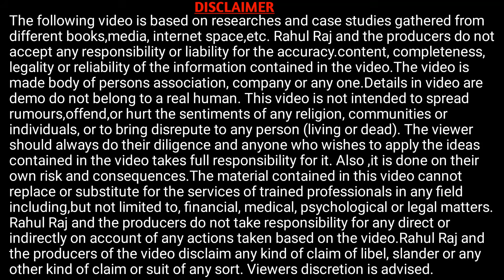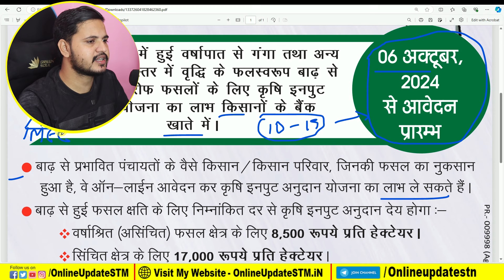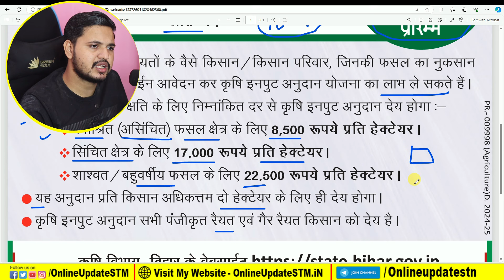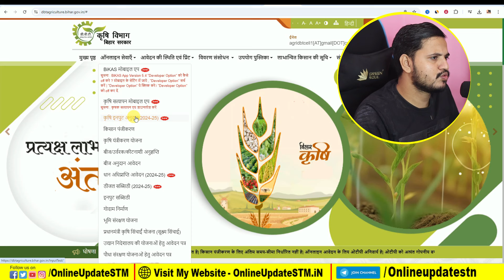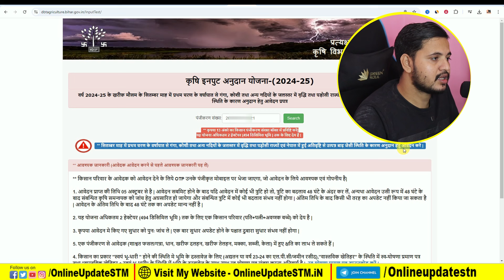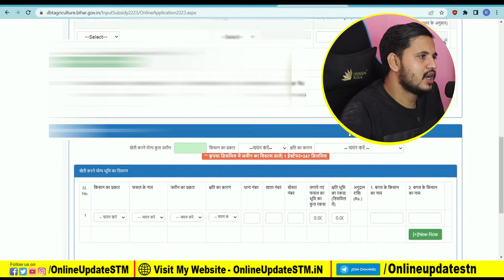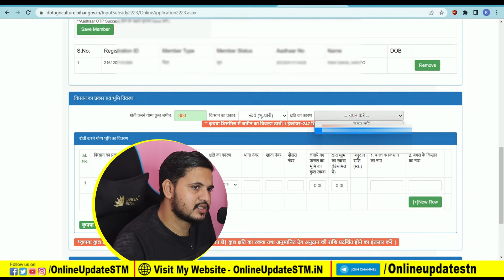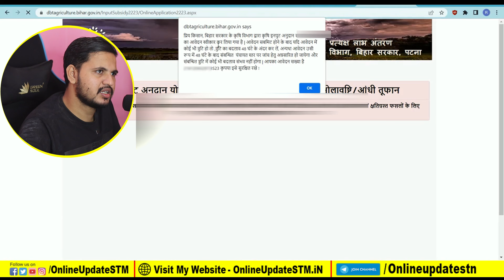Bihar Krishi Input Anudan 2024 Online Form Kaise Bhare | बिहार कृषि इनपुट 2024 के लिए ऑनलाइन शुरू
Hi
Dosto Aaj Ki Is Video Me Maine Aapko Ye Bataya Hai Bihar Krishi Input Anudan 2024 Online Form Kaise Bhare | बिहार कृषि इनपुट 2024 के लिए  ऑनलाइन शुरू  Ummeed Hai Aapko Ye Video Bahut Pasand Aayegi

Important Vidoes-

MY EQUIPMENTS :
Camera Canon 200D Mark 2
50mm Lens
Camera Tripod